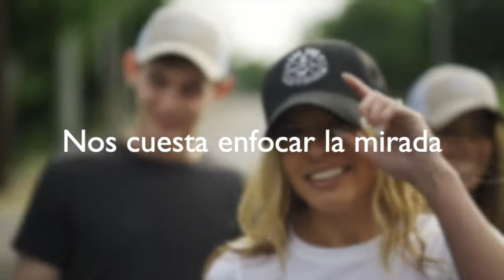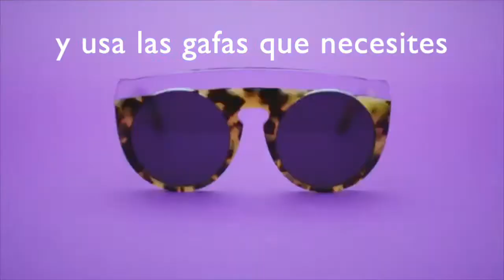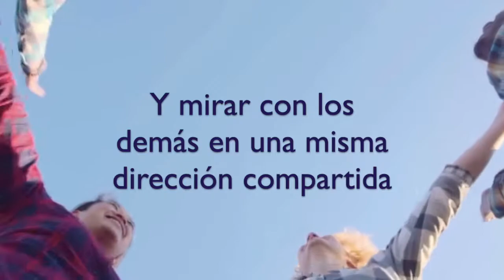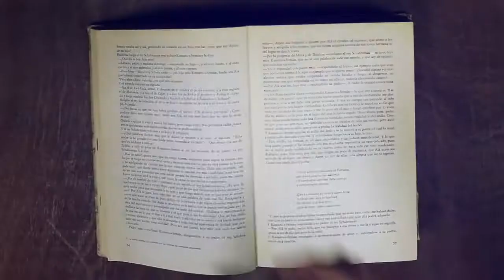ABRE LOS OJOS - Video Oficial del Lema del Curso 2019-20